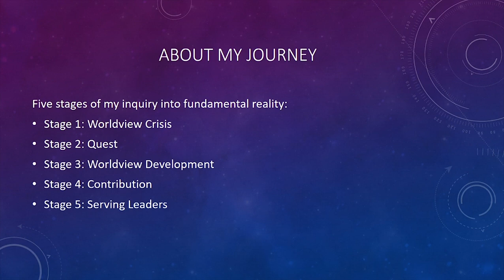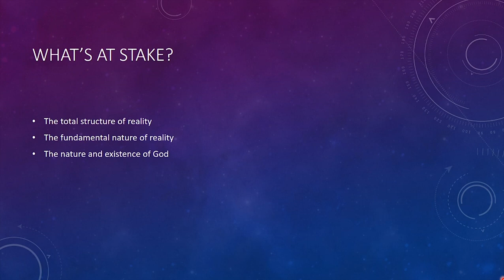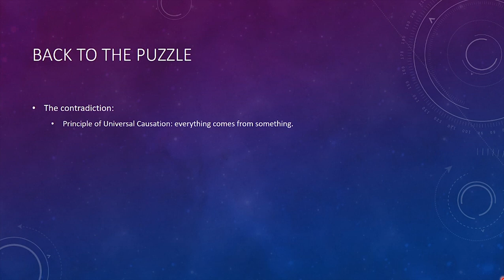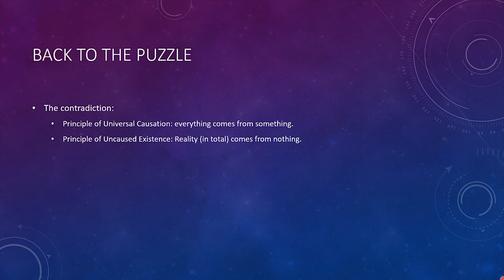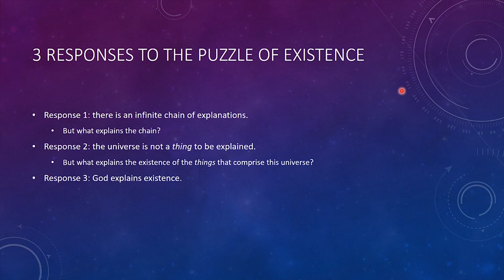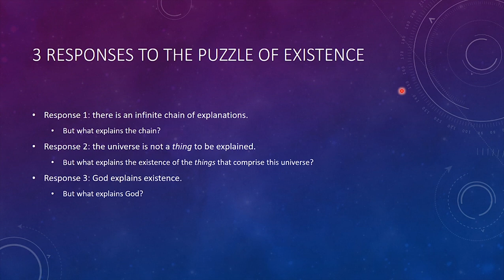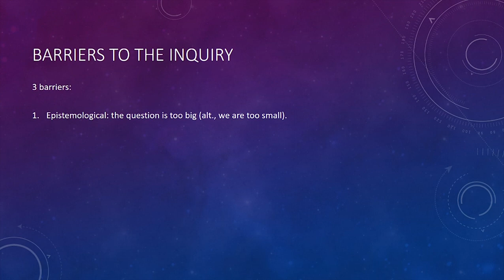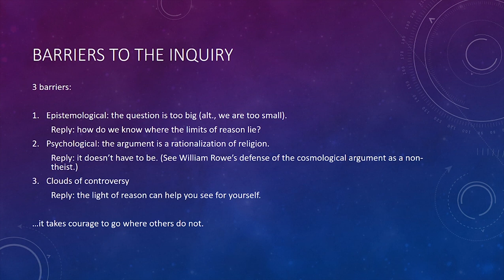Cosmological Arguments | Big Picture (1/6)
The Bridge of Reason,